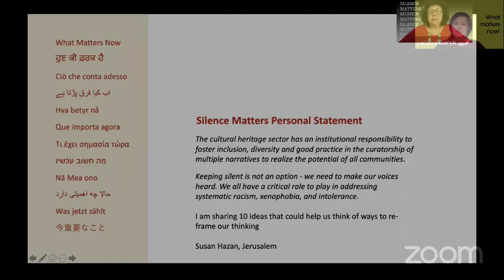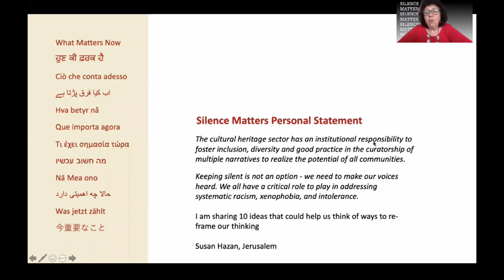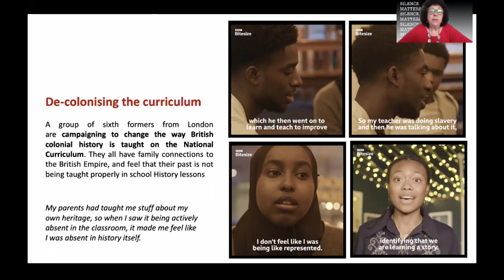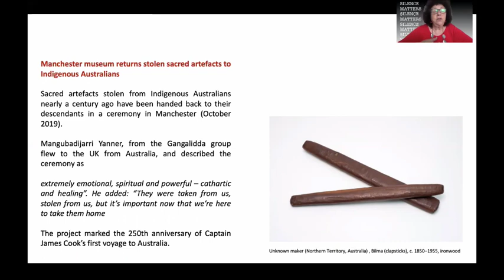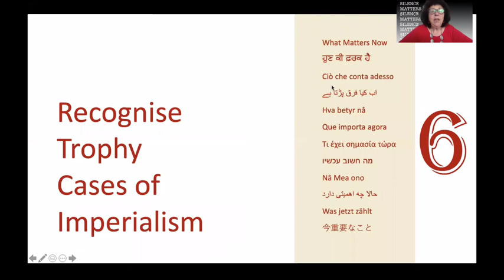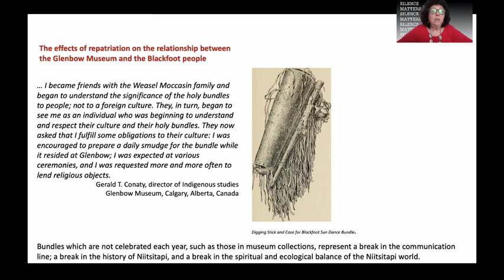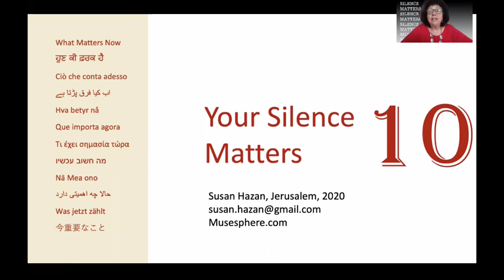Susan Hazan: Silence matters, it's time to speak up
Susan Hazan (Israel) gives her talk, "Silence Matters, it is time to speak up!" at What Matters Now, July 10, 2020.